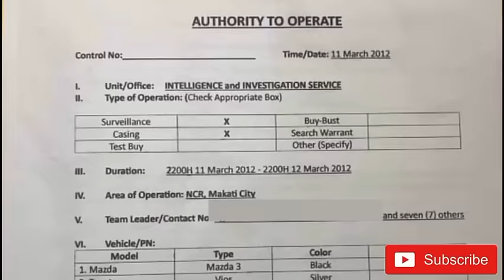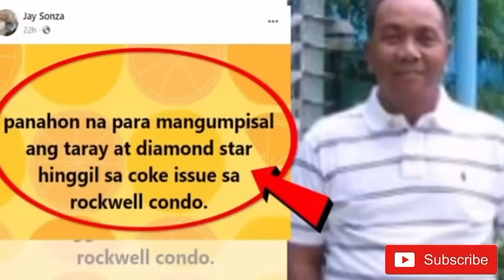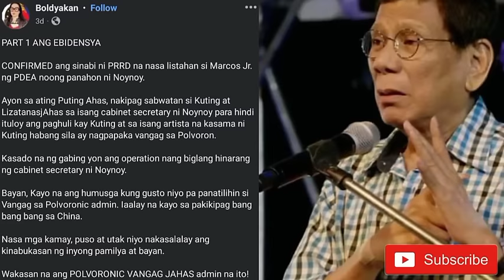ARTISTA NA KASAMA NI BBM N4GS!NGHOT NG DRUG4